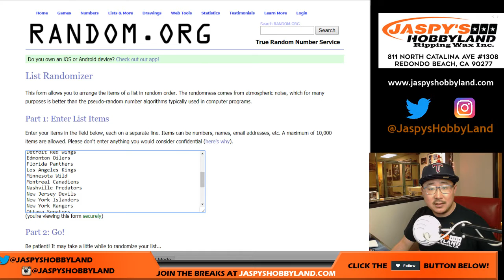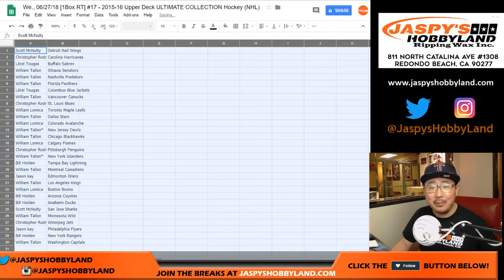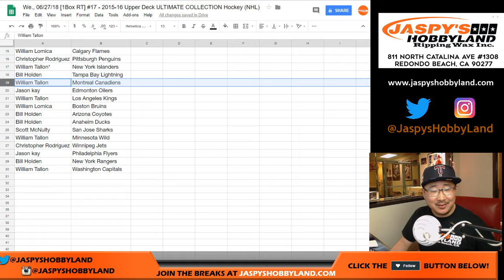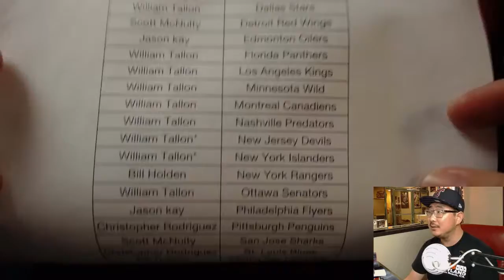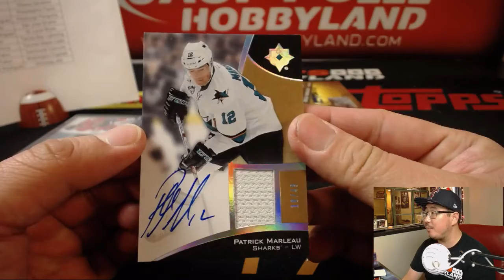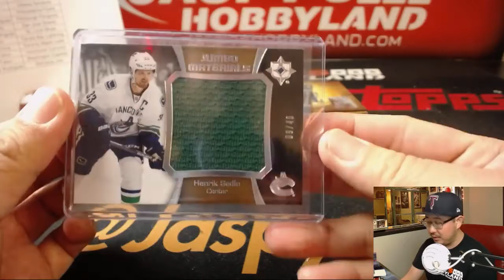We., 06/27/18 [1Box RT] #17 - 2015-16 Upper Deck ULTIMATE COLLECTION Hockey (NHL)